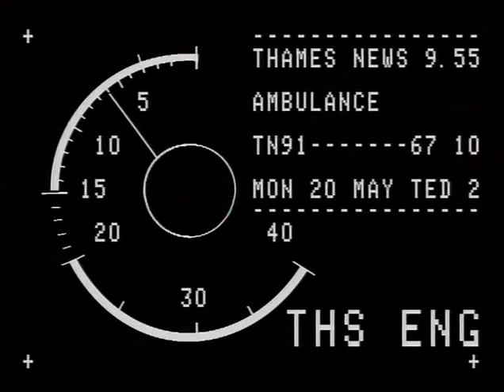TN-91-067-010.m4v | Thames News Archive Footage